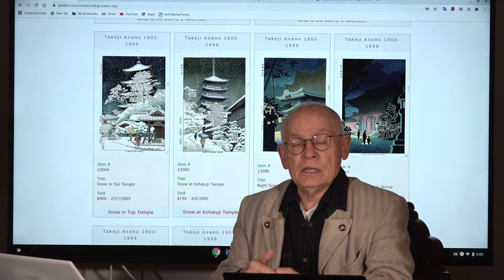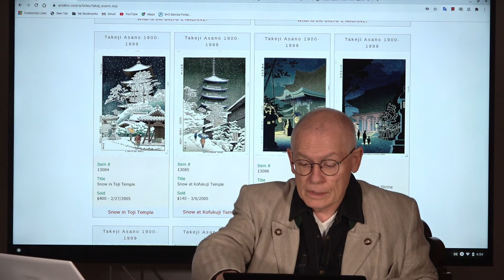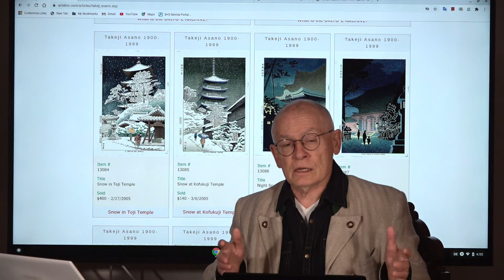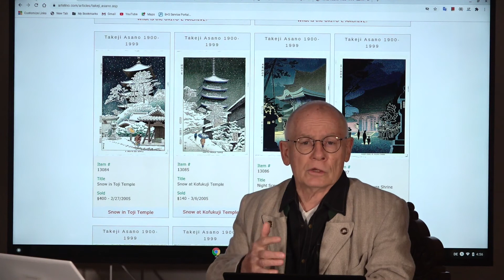Takeji Asano - artelino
Collecting Japanese prints of the twentieth century has a very interesting aspect for collectors with a keen eye for art but not necessarily with a big wallet. There are still a lot of lesser known, excellent artists that have not yet become trendy and whose art prints are pretty affordable. Takeji Asano is one of them.

How to sell Japanese prints?